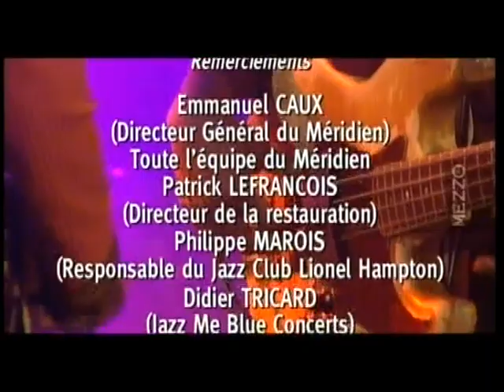SANDRA HALL - LIVE 2002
Grabado para Les Blues Sessions en el  el 12 de diciembre d 2002

00:00.- Pimp up your love
04:51.- I'm a woman
11:37.- Amazing boogie woogie
16:11.- Down by the river side
23:35.- Why I sing the blues
28:48.- Ball and chain
35:48.- Ask me no questions
43:32.- Jusy a little bit

Sandra Hall - voz
Kenny "Blues Boss" Wayne - teclados
James Armstrong - guitarra
Will Crosby - guitarra
Russel Jackson - bajo
Stan Hale - bateria